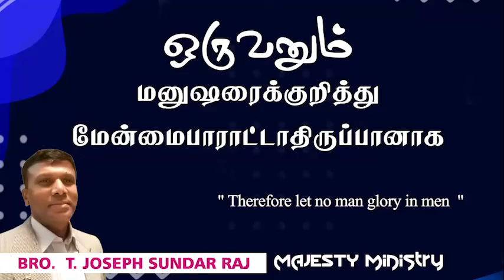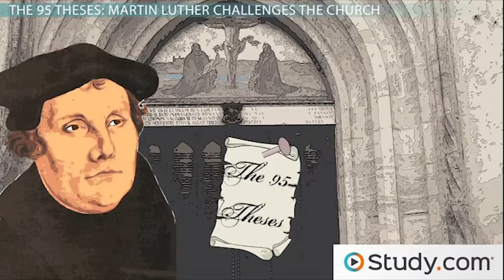" Therefore let no man glory in men "22 - 9 – 2022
" Therefore let no man glory in men  "
22 - 9 – 2022